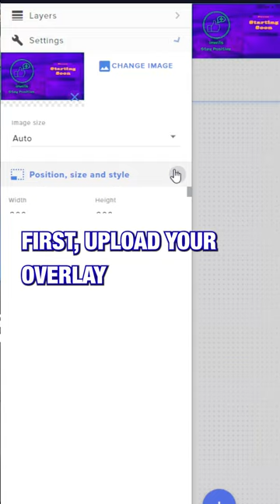🎯 Successful Streaming Strategies: Adding a Countdown 🎮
With this in place, you can build the hype up before you appear on your stream!